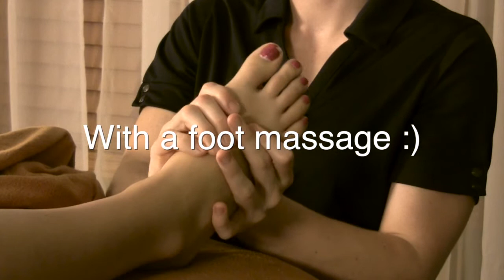Help reduce your carbon footprint - Royalty Free Massage Therapy Video #225